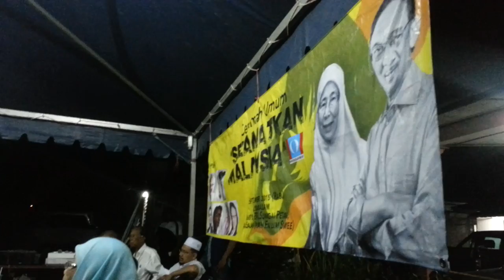YB G MANIVANNAN GOWINDASAMY, ALOR GAJAH, 16.09.2015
CERAMAH YB  G MANIVANNAN GOWINDASAMY, AHLI PARLIMEN KAPAR, SELAMATKAN MALAYSIA;  KEADILAN ALOR GAJAH, 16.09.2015